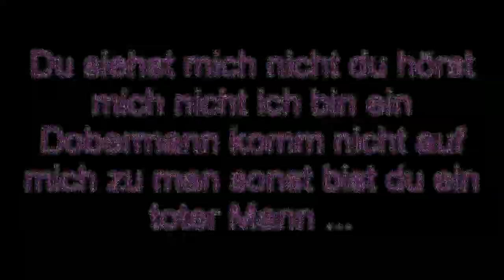Magic Tino VS. Dobermann - Ich bin ein Dobermann //Video-Trailer 05.2014//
Mit Dobermann Zeus // mit kurze Tanzeinlage (Michael Jackson )
kurze Trailer, Fortsetzung folgt !